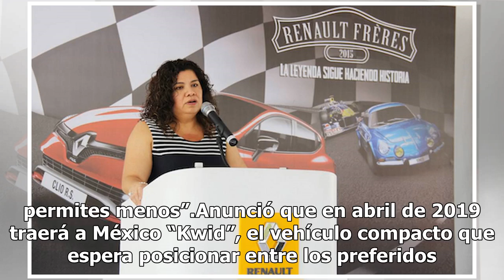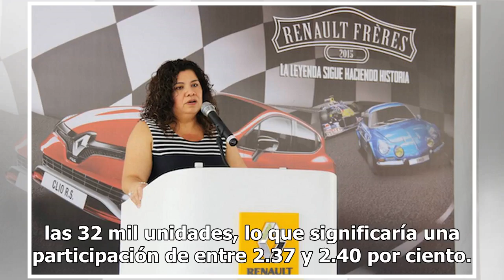Ella es la primera mujer en llevar una marca automotriz a un récord histórico de ventas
Magdalena López es la primera mujer que lleva a una marca automotriz a un récord histórico de ventas y hoy como directora general de Renault de México quiere hacer historia en el sector. La directiva, que se desempeña en el cargo desde septiembre de 2018, platicó con Notimex una vez que estudió el m...